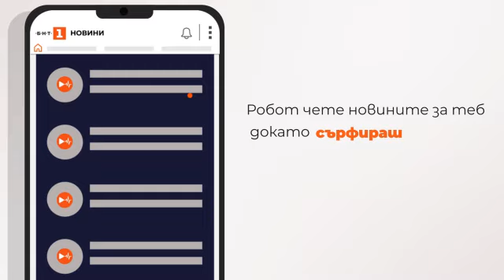По света и у нас – 02.10.2024, 06:00 часа по БНТ